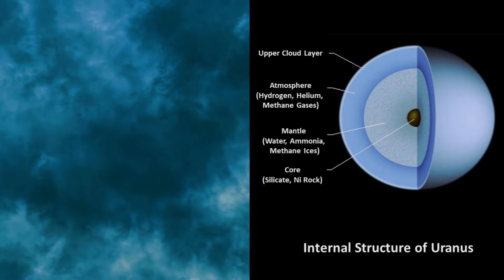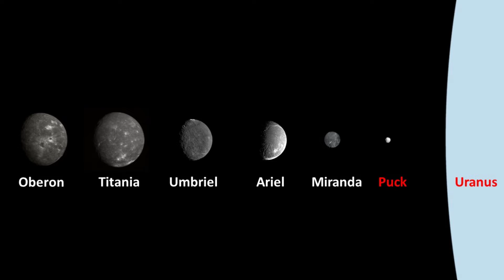Is Uranus a Joke to You?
Let's take a deep dive into Uranus! Have you ever wondered why Uranus is blue, why Uranus is full of gas, where Uranus is, or why Uranus is so big? Me too! Let's take a journey to the center of Uranus together